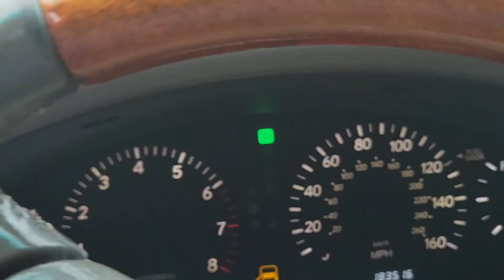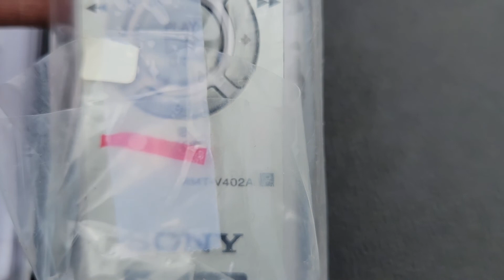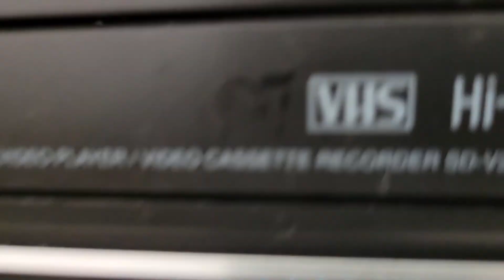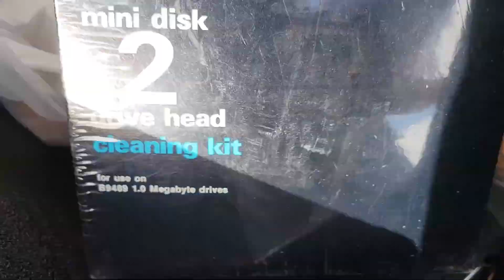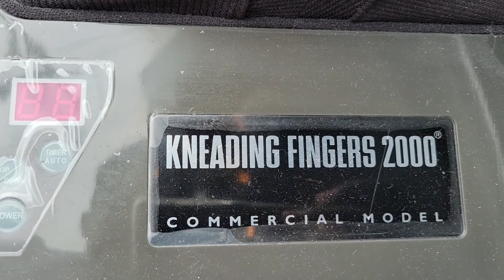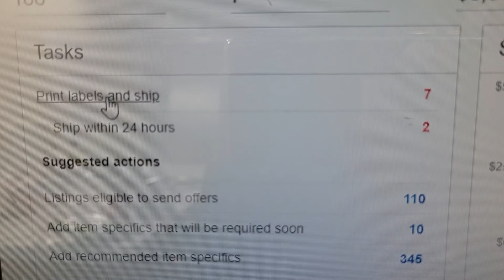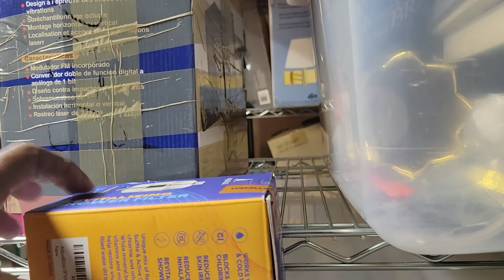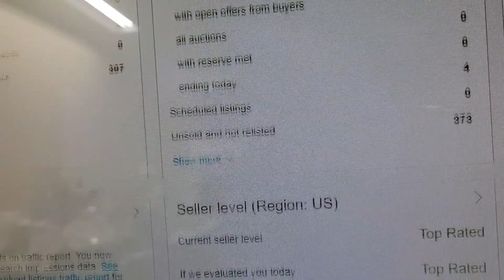A Day and The Life of a Full-time ebay Seller Dallas Texas!